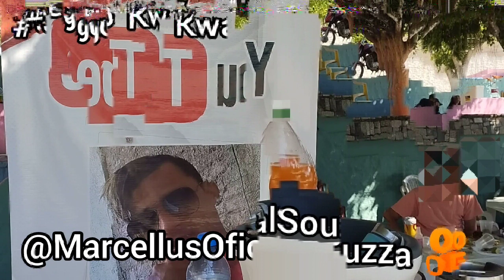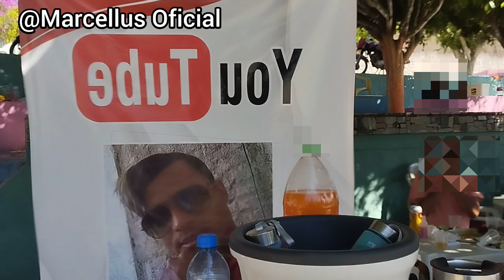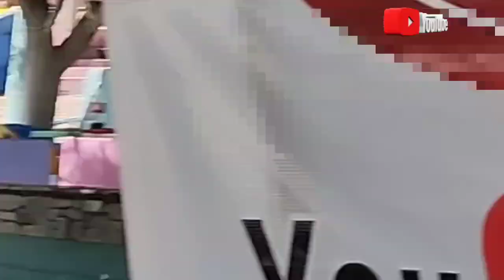Temperatura Pop Rits(Internacional)Só Sucessos.🎼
Marcellus Oficial"Vem que com tudo trazendo vídeos Especiais para você".Curta!Sucesso Pop Rit's(Internacional).Gratidão a"Deus e a Você"por curti nosso canal.Só tenho Gratidão.🎼💫🤝